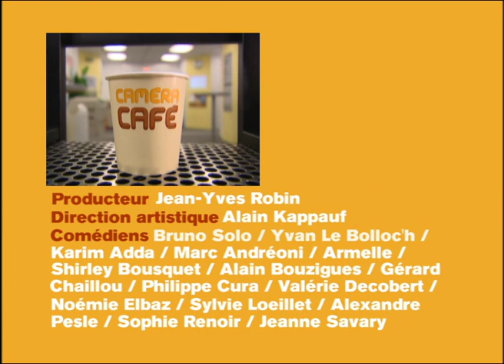Ma fille - Caméra Café S6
Résumé épisode : Sans prévenir, Sara débarque à la boîte juste avant une réunion importante de son papa. Jean-Guy est ravi de la rencontrer... Sa joie sera brève.